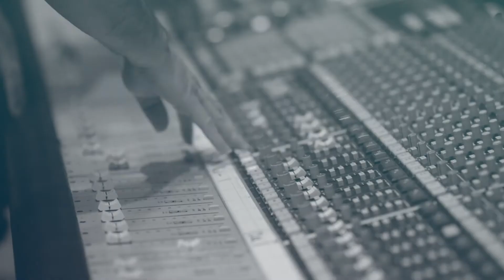WestJet Boarding Sessions Ep. 4: Florence K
Join musician Sean Jones as he introduces the artists behind the Boarding Sessions playlist; a special collaboration with WestJet. In this episode get to know songwriter Florence K and discover how the legendary Québécoise artist contributed to the Boarding Sessions playlist.